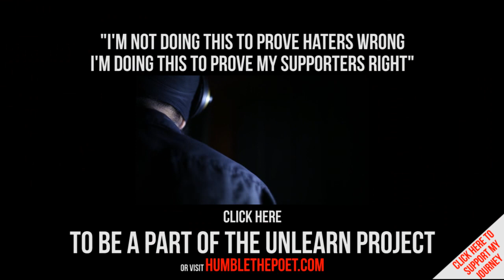Schemes Money Can't Try - Humble The Poet ft. Young Guru & 9th Wonder [Drake Revisit]